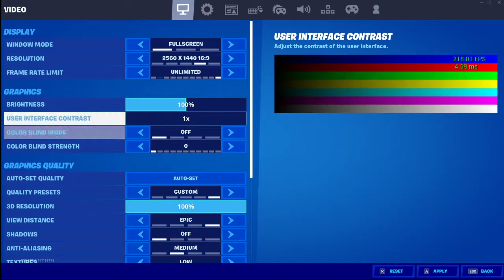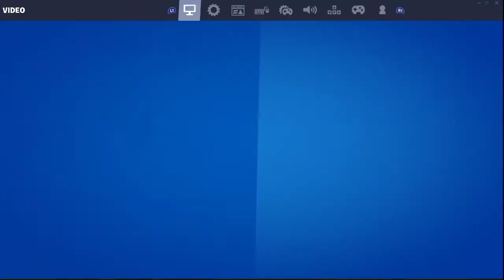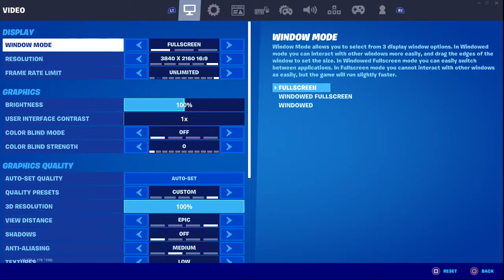Who let him play Fortnite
but being all serious what do you want from me